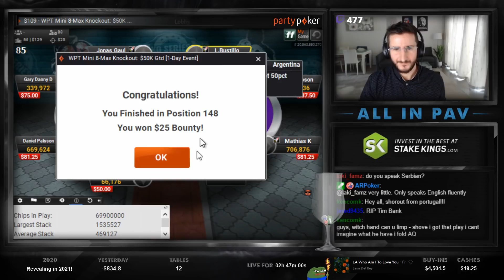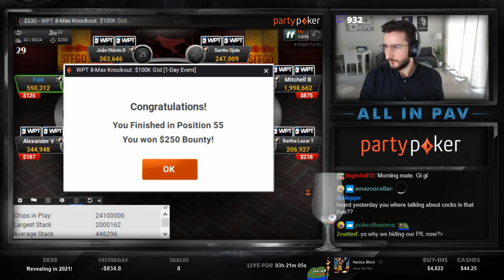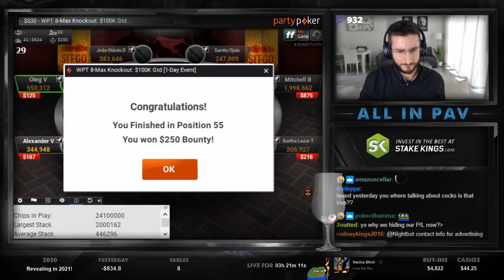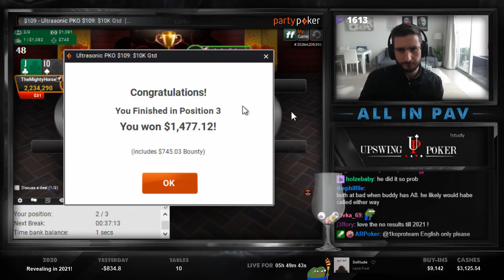FINAL TABLE $162 BOUNTY HUNTER - Ft. ALLinPav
Watch a FREE video of Fried Meulders grinding 500 Zoom
I recently became a coach at Upswing!
Socials!
My name is Hristivoje Pavlovic, known as ALLinPav on Twitch. I'm a 27yo Aussie Poker pro, currently living in Auckland, New Zealand.

Streamed on: August 19th!